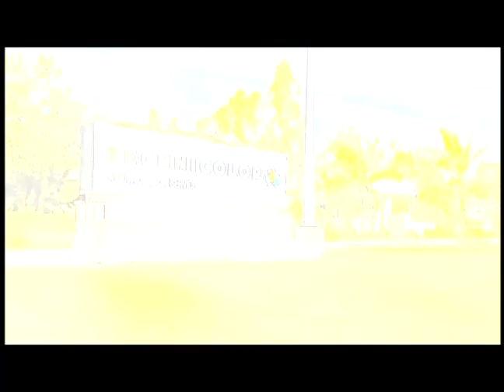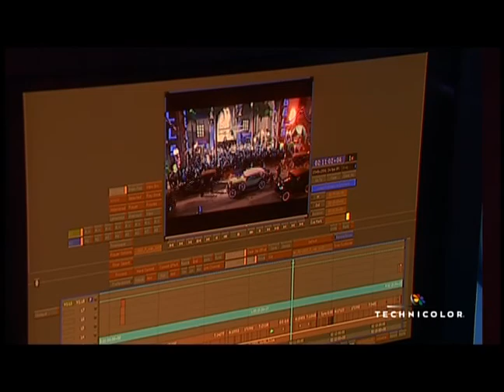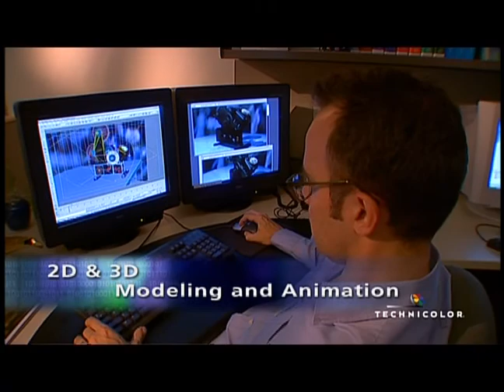IDEAS-CES Thomson Video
Cincinnati-based Connor Communications was hired by Thomson to produce multiple video elements for the International Consumer Electronics Show (CES) in Las Vegas. The first part of the project was designing a graphic treatment that would be used throughout all the videos. The elements included an overall Thomson intro, an intro for each of the three divisions, graphic transitions, and lower third templates. The end result was a treatment that the client liked so much they used the assets to dress their entire booth at CES.

CES is the world's largest annual tradeshow for consumer technology and America's largest annual tradeshow of any kind. Thomson needed three video elements, all in high definition, which showcased their major divisions - Grass Valley, Technicolor and RCA. Each piece needed to be powerful enough to play by itself but also tied to the other video elements, should they be used together, as was the case at CES.